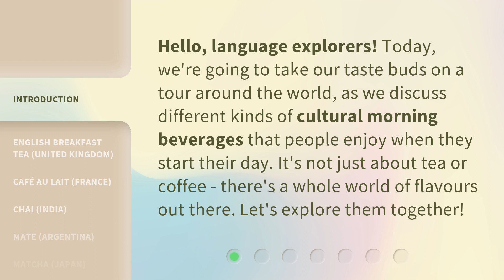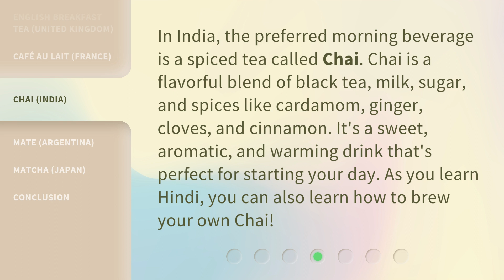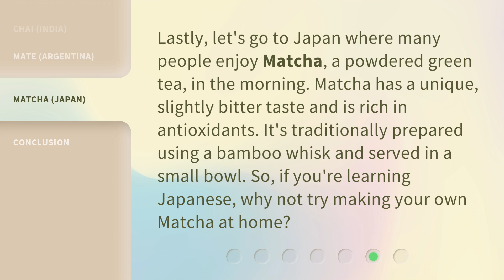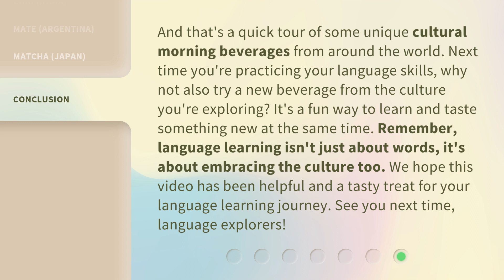A Taste of Morning: Cultural Morning Beverages from Around the World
A Taste of Morning: Cultural Morning Beverages from Around the World • Join us on a flavorful journey as we explore the diverse and delicious morning beverages enjoyed around the world. From English Breakfast Tea to Café au Lait, Chai to Mate, discover the unique flavors and cultural traditions that start people's day off right. Expand your taste buds and learn about these fascinating morning rituals!

00:00 • Introduction - A Taste of Morning: Cultural Morning Beverages from Around the World
00:31 • English Breakfast Tea (United Kingdom)
00:56 • Café au Lait (France)
01:19 • Chai (India)
01:47 • Mate (Argentina)
02:16 • Matcha (Japan)